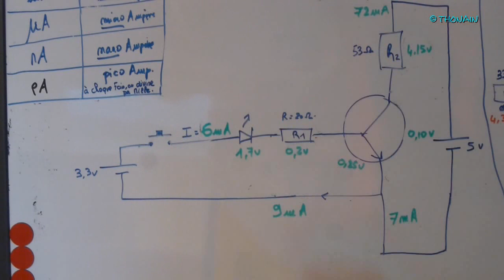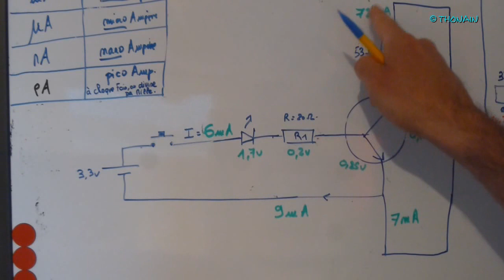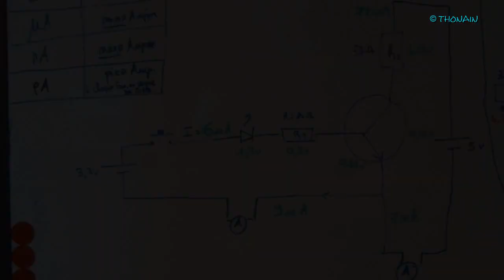TRONIK AVENTUR N°52 - AMPEREMETRE QUI FAUSSE MESURE COURANT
Comment une mesure de courant peut être faussée par l'ampèremetre lui-même